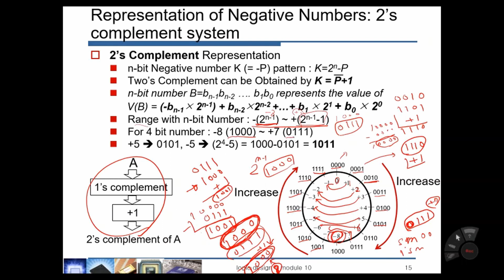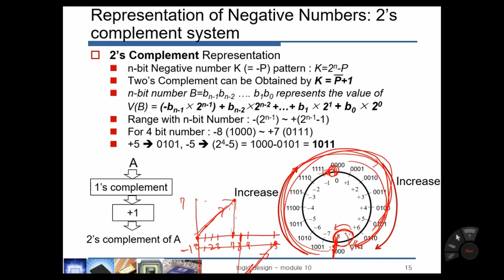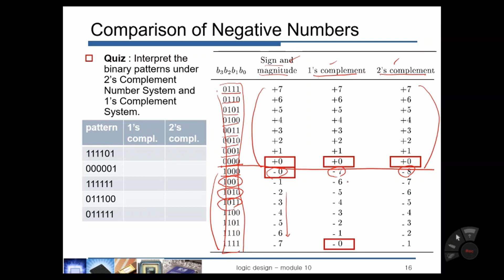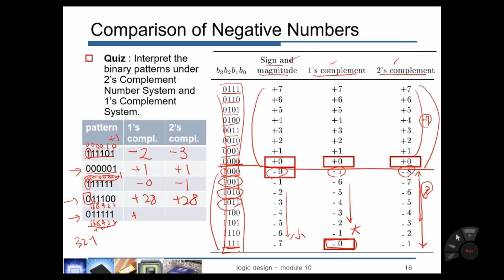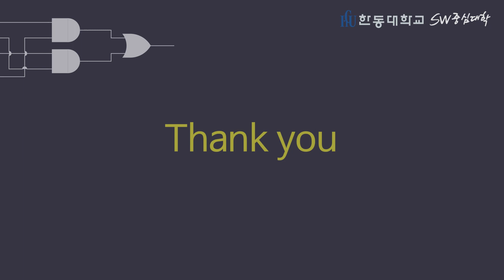논리설계 11-4 Number Systems [HGU SW 중심대, 한동대 SW중심대학 사업단]